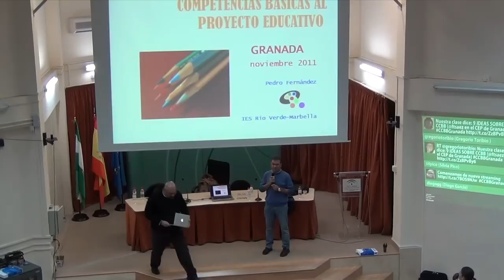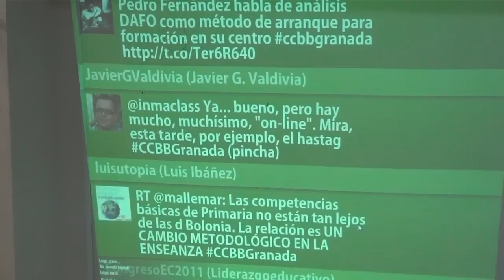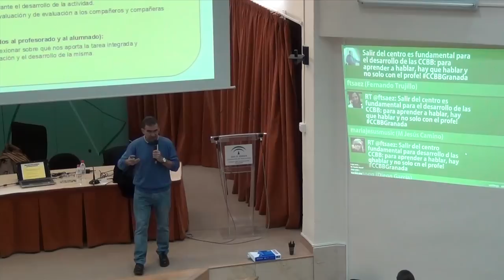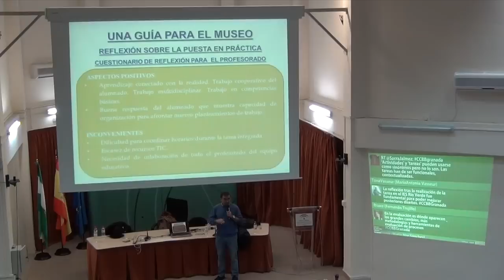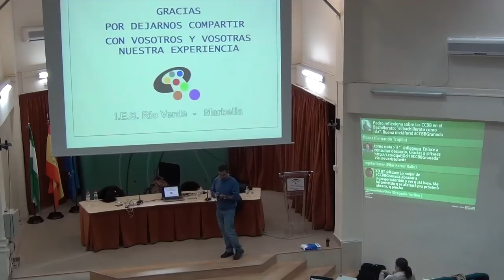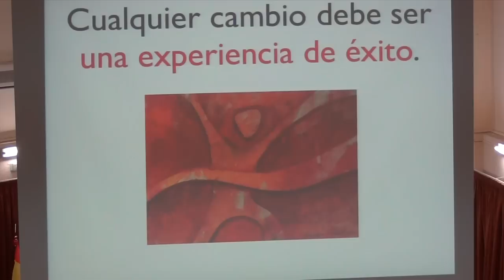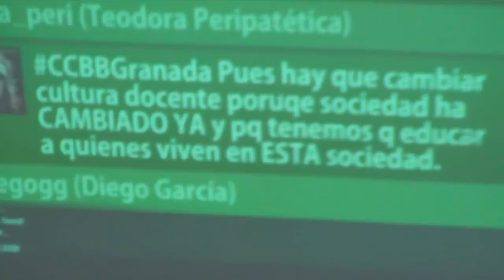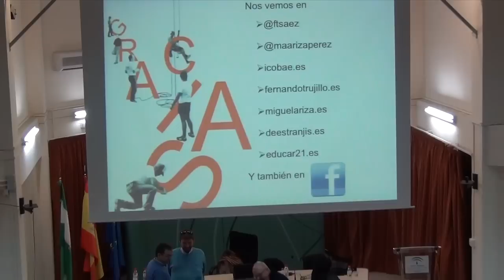Camino de las CCBB: Docentes como expertos, evidencias. Pedro Fernández y @ftsaez CEP Granada.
"El camino de las Competencia Básicas según iCOBAE: una apuesta por los docentes como expertos". Evidencias.  Sesión de formación con Pedro Fernández y Fernando Trujillo @ftsaez , en el CEP de Granada.